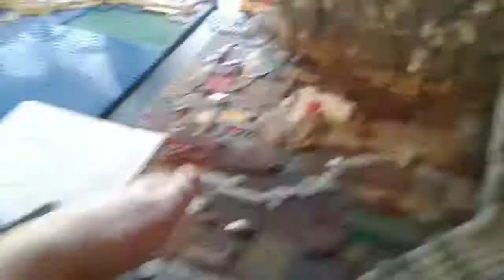Building Lego Helms Deep Week 22 rockwork with technic pt 1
Sorry everyone that this video is a day late, but here it is. Im sooo proud if how it is coming and proggessing. Helms deep updates will come uot every Wensday. I loook forward to them and i hope you all do to, so enjoy.